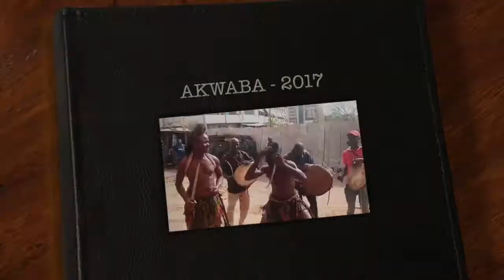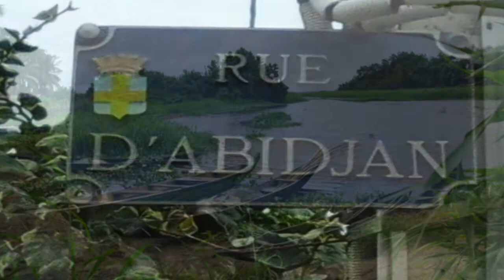AKWABA -BOOF - AVECI 2017 - TOUS NOS VOEUX POUR L'ANNÉE 2017